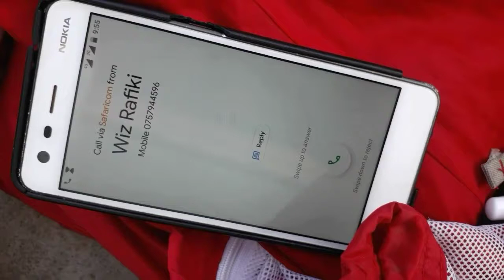KIZIBO EPISODE 2 (OFFICIAL TRAILER.) COMING SOON .This is the best action movies in kenya-mombasa.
Be wise or otherwise